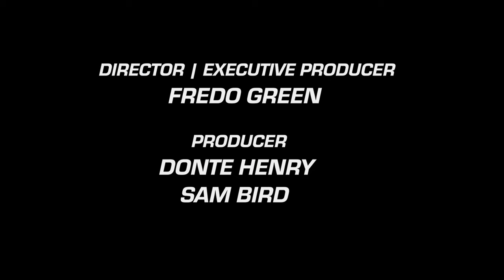Penny Oleksiak & Emmanuelle Felix | Bird's Eye View Ep 1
Host Sam Bird learns how to make balloon animals, learns about prescription goggles with Canadian Olympic Swimmer Penny Oleksiak and Laurier University Basketball Star Emmanuelle Felix.

Produced by Fredo Green, Donte Henry, and Sam Bird
Edited by Jason Boothe